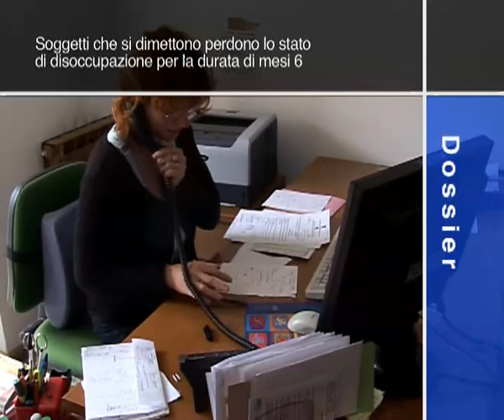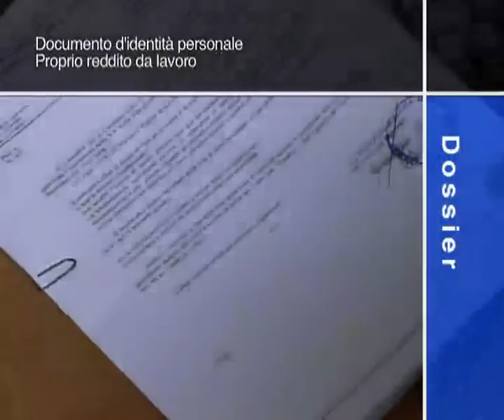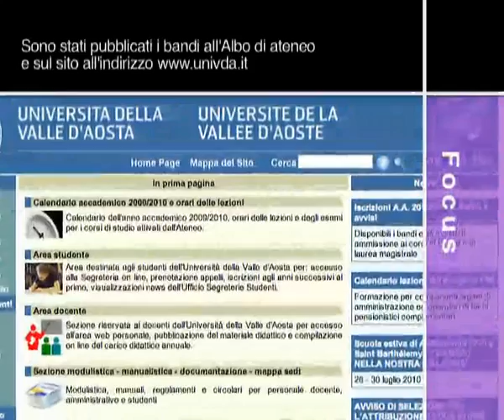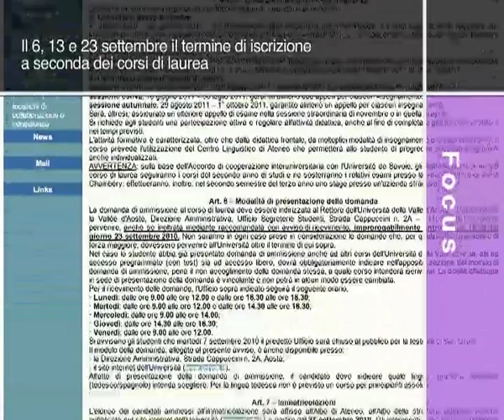6 luglio 2010 - Obiettivo lavoro news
obiettivo lavoro news